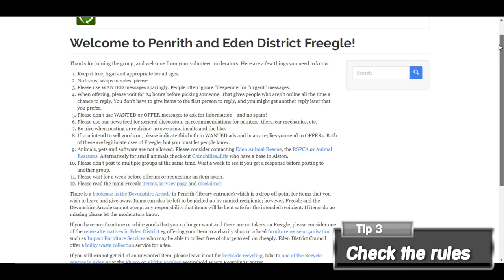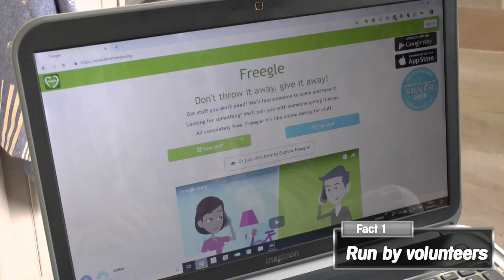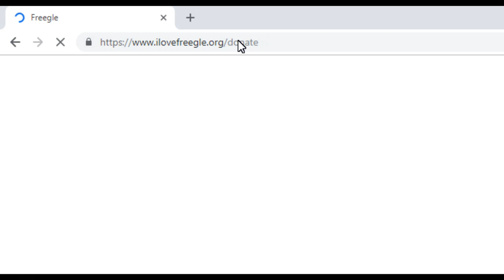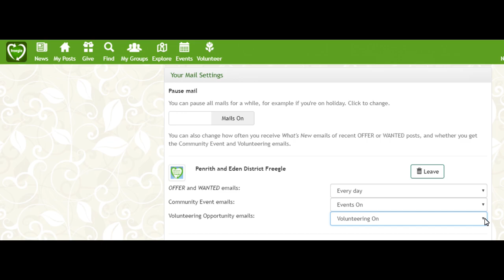10 Tips for freegling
This short video will give you some handy tips on using Freegle. And we've thrown in a few fascinating facts that you mightn't have known about Freegle!

Ready to freegle? to get started!

ABOUT FREEGLE
Freegle is a free website and app where you list things you want to give away, or things you're looking for.

Then, if any freeglers in your area can help, they'll get in touch with you.

It's free to use, and everything changes hands free of charge. It's a great way to keep useful items from being thrown away, while helping each other out.

Freegle also has listings of local community events and volunteer opportunities - you can add yours for free. There's also a news section for general local chat and advice.

to find out more.